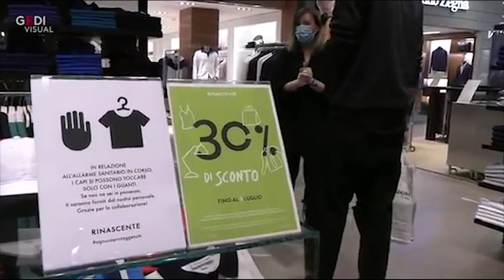DITELO A GRAZIELLA QUARTA PUNTATA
La rubrica di video messaggi curata da Graziella De Maria